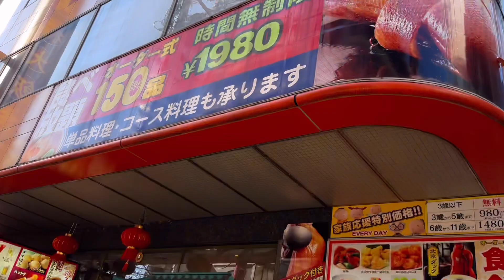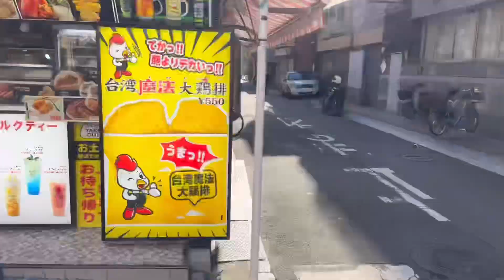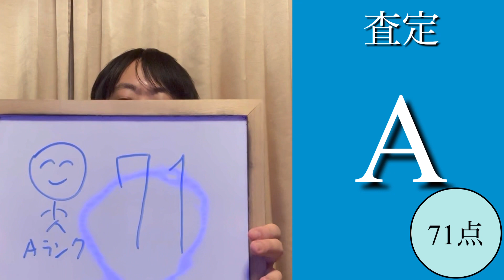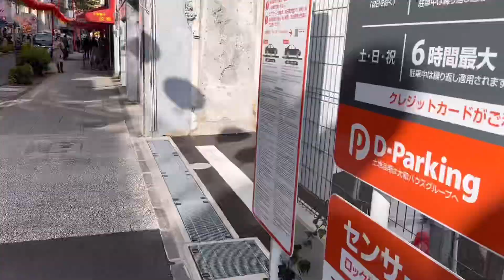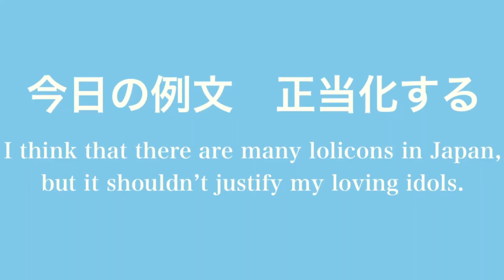【百名店旅×みなとみらい線パス】中華街ならでは！中国茶カフェ&中華スイーツ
みなとみらい線フリーパスの旅、始動。

1本目は中華街にあるカフェ百名店へ。
中華街らしく、中国茶を楽しめる店。こだわりの淹れ方で味わう中国茶の味とは。
そして、相棒に選んだ中華まん&中華デザートとは。

悟空茶荘
神奈川県横浜市中区山下町130

♡食べログの口コミで展開中！連続百名店小説
リンクは全て第1話のものです。2話以降へのリンクは飛んだ先に貼ってあります(食べログアプリだと面倒なのでブラウザ推奨)
1作目『MOSO de BOSO!』全9話、舞台:千葉
谷間連載『東京ラーメンストーリー』現在4話まで公開済
2作目『クイズ王街道、驀。』全9話、舞台:東北(青森・盛岡・山形)

目安
100000人→47都道府県ツアー始動、百名店全国編&高級料理編スタート
1000000人→海外ロケ(フランス)

演者紹介
推しアイドル:日向坂46齊藤京子・影山優佳、SKE48田辺美月
推しポケモン:カビゴン
趣味:食べ歩き(特にスイーツ・フレンチ・イタリアン・中華、ゴチの影響で高級店に行きがち)
特技:クイズ(得意ジャンルは芸能・日本地理)
コンプレックス:こもる声(鼻炎のせい？)

☆各種SNS
Twitter(言いたいこと、日向のこと、たまに大喜利と俳句)
食べログ 東大方程式すえちゃん(連続口コミ小説)
Instagram(更新停止中)
Instagram.com/kabigonsue